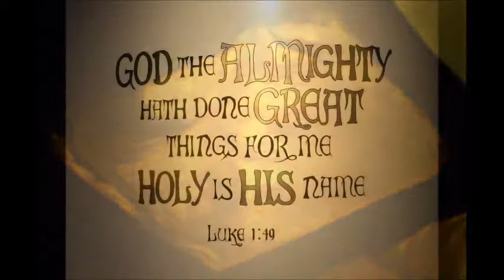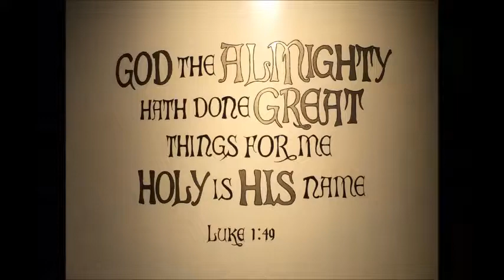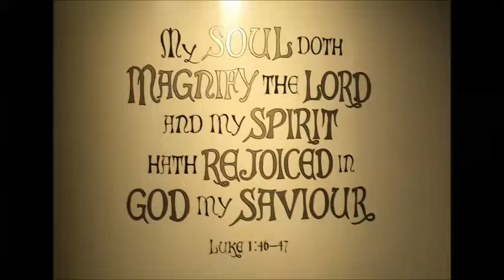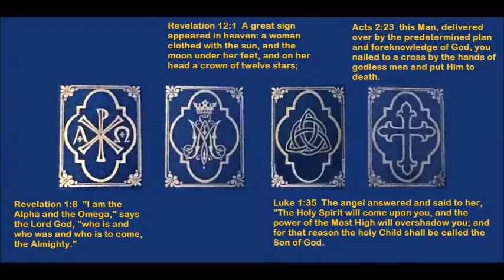Holy Scriptural Rosary - Joyful Mysteries - Recitation with song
[Surrender your guile to the Holy Spirit.]  The Holy Scriptural Rosary - Joyful Mysteries - Recitation with song combined, is presented In memory of Miss Rose Krantz, Teacher, Saint Mary School, Massillon, Ohio, U.S.A.   The Joyful Mysteries:

The Annunciation - - Luke 1:26-32, 34-35, 38
The Visitation - Luke 1:39-42, 45-53
The Birth of Jesus - Luke 2:6-11, 14, 19; Matthew 2:1, 11
The Presentation of Jesus in the Temple - Luke 2:22-23, 25-26, 28-32, 34-35, 39-40
The Finding of the Child Jesus in the Temple - Luke 2:41, 43, 45-52

Recitation of the Rosary is by students known only to God from the Franciscan University of Steubenville, Ohio, U.S.A.

Songs:

Immaculate Mary - Lourdes Pilgrim Processional
O Virgo Splendens - Libre Vermell de Montserrat, Seraphim Voices, Vette Wise, conductor, United Kingdom
Concordi Laetitia - Blackstone Valley Catholic Youth Choir, director Michael Olbash, Church of Saint Brendan, Bellingham, Massachusetts, U.S.A.
O Sanctissima, St Laurentius Choir at Skare Church, Hordaland County, Norway, Conductor Kjell.W. Christensen
My Voise to the Lord, Women’s Choir of the Mykolaiv College of Culture and Arts, Ukraine, director Tetyana Anatoliyov Ostrovskaya

Photography in and around the Church of Saint Mary, Massillon, Ohio, U.S.A., from May 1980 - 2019 by R.G. Herbst.